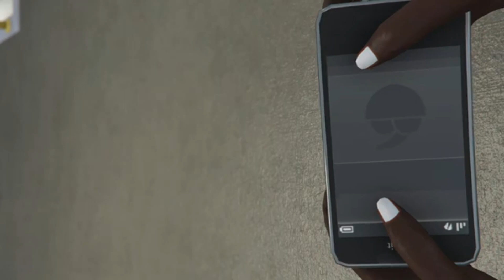JDOT- Tweakin Shit Pt.2 (Gta Video)